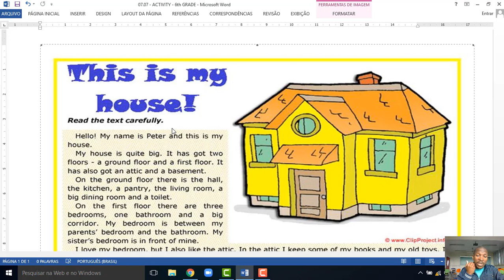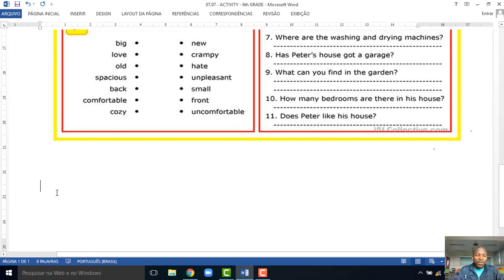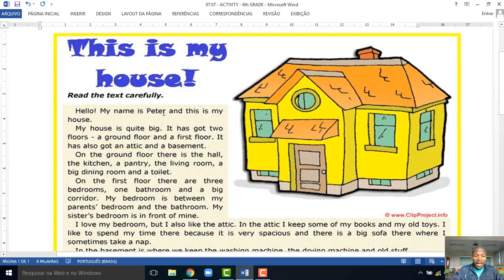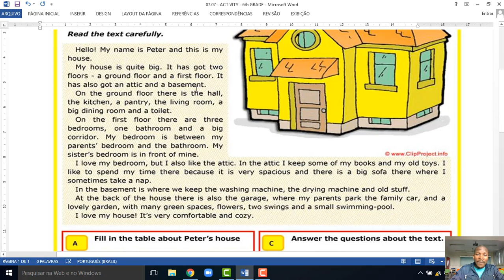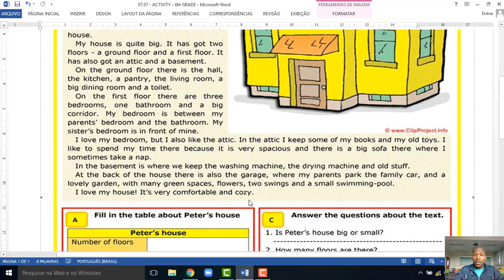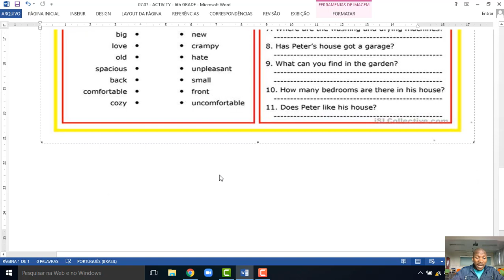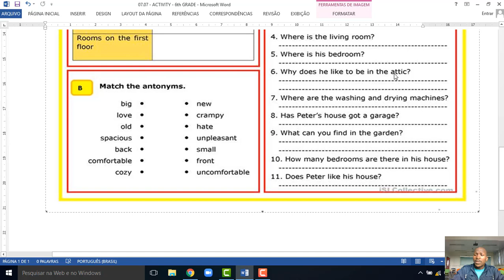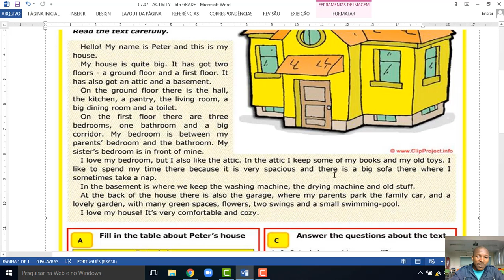07/07 - TEXT ABOUT PETERS HOUSE PARTS OF THE HOUSE AND PREPOSITIONS OF PLACE - TITO RONDINHO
TEXT ABOUT PETERS HOUSE   PARTS OF THE HOUSE AND PREPOSITIONS OF PLACE